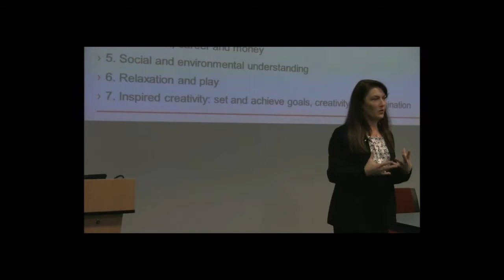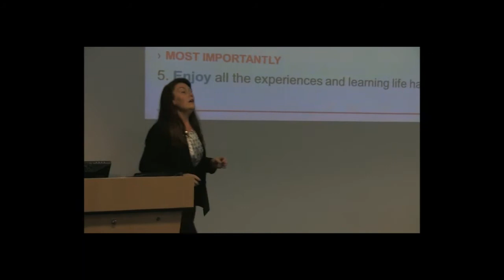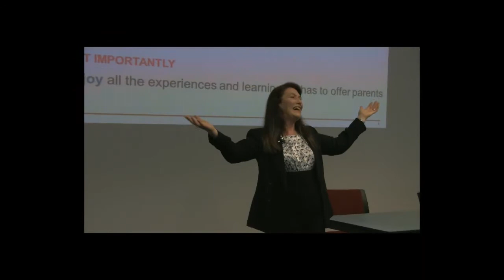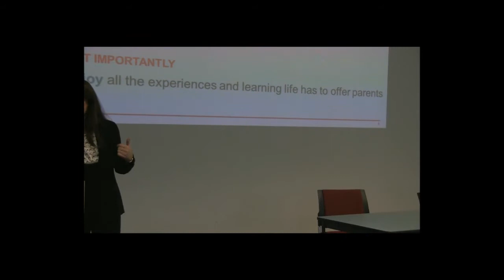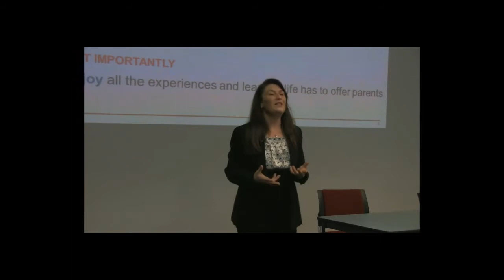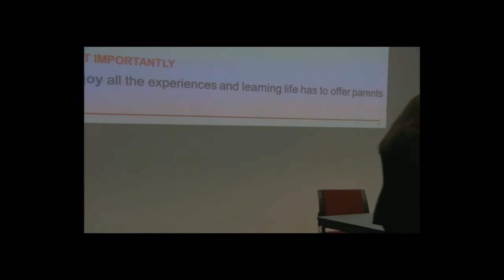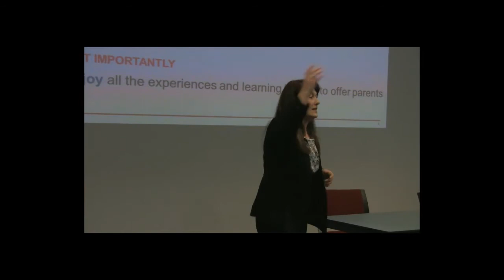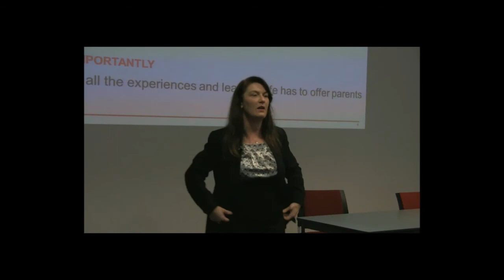Life Skills for Kids Program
Discussion by Dr Rosina McAlpine on the importance of children developing life skills and her Life Skills for Kids program